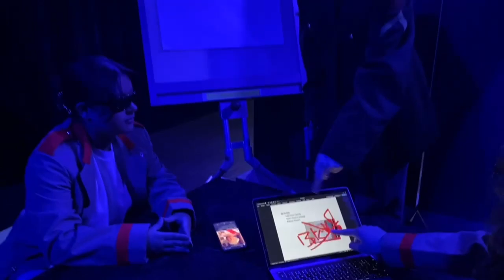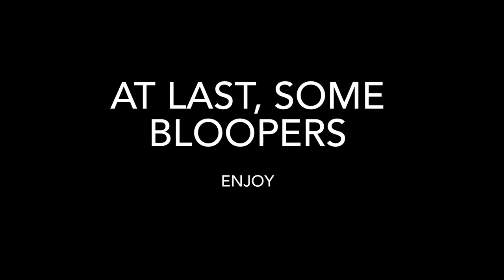Drama1 trailer - Elizabeth II